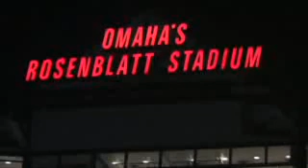South Carolina wins CWS title at Rosenblatt finale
A video highlight of the final game ever to be played at Rosenblatt Stadium. A dramatic game won by THE University OF South Carolina Fighting Gamecocks!